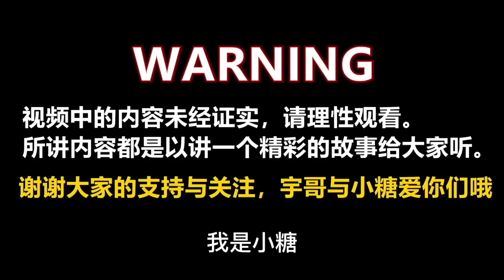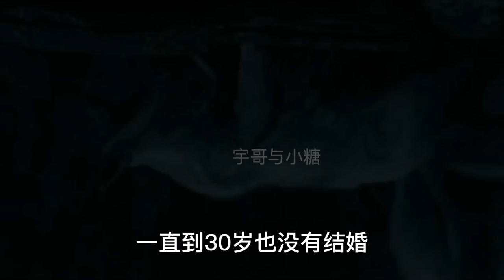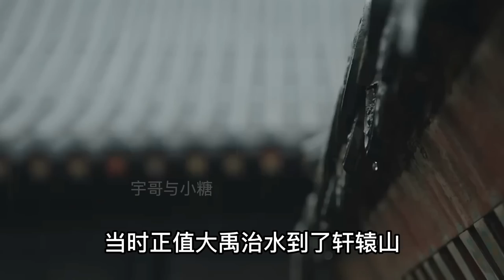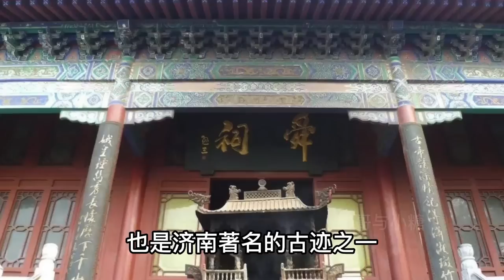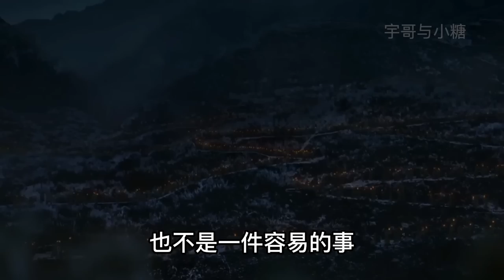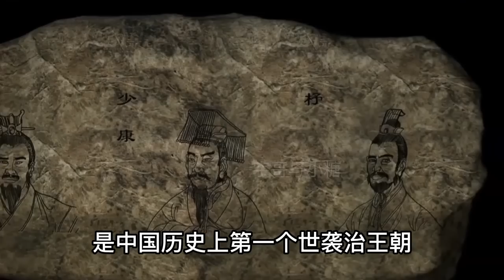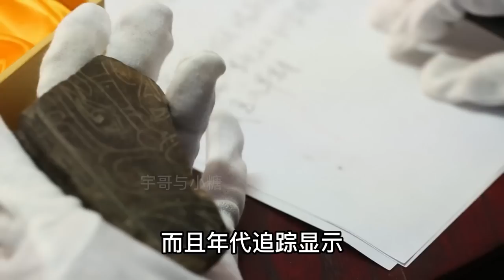山海經記載夏朝共傳17王歷經470年歷史，不被考古界承認的夏朝，發現真實存在的證據！|宇哥与小糖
山海经记载夏朝共传17王历经470年，发现了夏朝真实存在的证据？